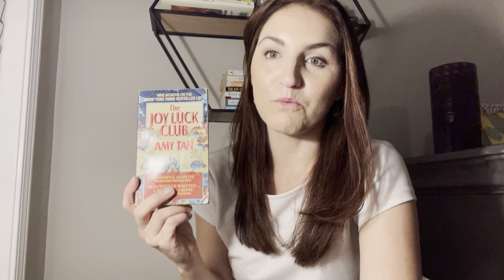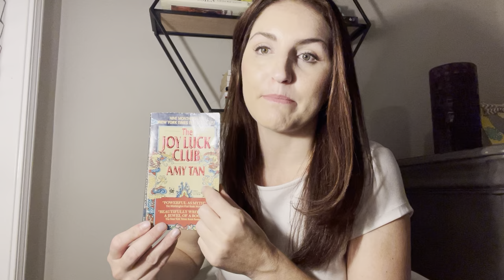Immigrant Stories in Film: The Joy Luck Club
✍️ Before the age of 18, Tan had lived in 12 homes around the San Francisco area. At 15, her father John and brother Peter both succumbed to brain tumors, prompting her mother to take Tan and her younger brother John Jr. to travel Europe before Tan graduated from high school in Switzerland.
After stints at five different colleges, Tan emerged with degrees in English and linguistics and became a language development specialist before turning to freelance business writing. Becoming a novelist was the furthest thing from her mind, but Tan did have an interest in short fiction and attended a writer’s group led by Molly Giles, setting her on the path to becoming a full-time fiction writer.

🇨🇳 Tan, the daughter of immigrants, had never been to China prior to 1987. That year, the then-35-year-old traveled with her mother Daisy to visit the three daughters Daisy had been forced to leave behind after fleeing the communist country in 1949. The experience pushed Tan to complete a book of short stories about Chinese mothers and their Chinese-American daughters.

🎥 Hollywood expressed an interest in adapting The Joy Luck Club early on, and director Wayne Wang eventually assembled one of the few all-Asian-American casts of the era. (It wouldn’t be until 2018’s Crazy Rich Asians that such a degree of representation appeared again in a major Hollywood release.)

🎞️ The film, based on the book by San Francisco author Amy Tan, was just the second movie in three decades to tell an Asian American story with a cast that was almost entirely Asian American.